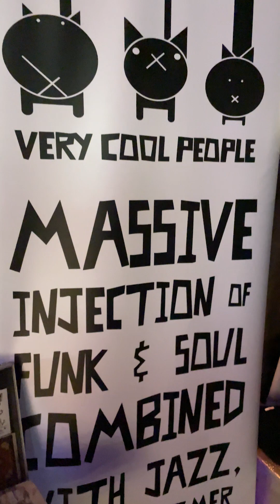Aija Andrejeva & Very Cool People shares love for Joplin, Hendrix and Morrison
A look into the story behind “Woodstock’s Renaissance” album.
Aija and Elvijs Grafcovs from Very Cool People shared their love for Janis Joplin, Jimi Hendrix & Jim Morrison as well as revealed some bits of their everyday life likes and dreams.